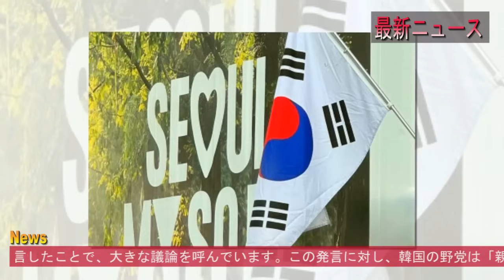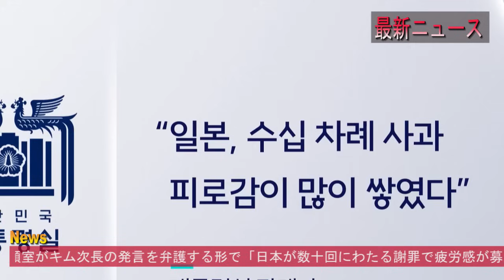最新ニュース 2024年8月27日